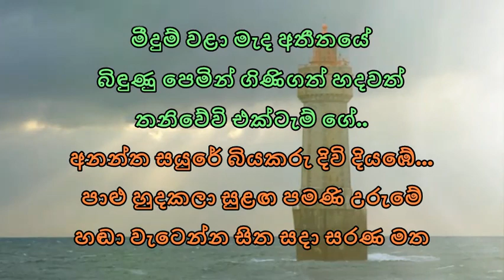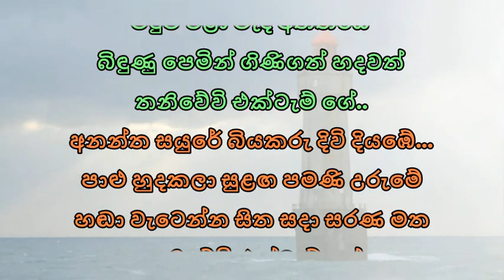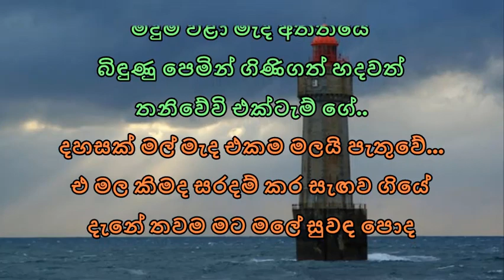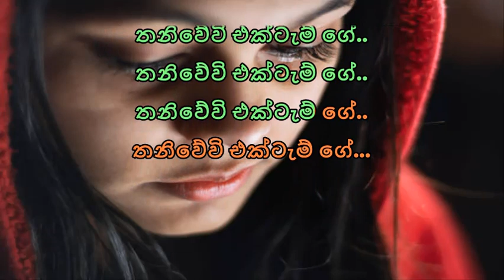උන්මාද සිතුවම් | Unmada Sithuwam Karaoke | Without Voice | Kapuge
Artst:- Gunadasa Kapuge
Unmada Sithuwam Karaoke | Without Voice | උන්මාද සිතුවම් |
Some other uploaded Karaoke (Without Voice) tracks –
…. Up Loaded Song Lyrics ….
උන්මාද සිතුවම් මැවේ බිඳේ
මීදුම් වළා මැද අතීතයේ
බිඳුණු පෙමින් ගිණිගත් හදවත්
තනිවේවි එක්ටැම් ගේ..
අනන්ත සයුරේ බියකරු දිවි දියඹේ...
පාළු හුදකලා සුළඟ පමණි උරුමේ
හඬා වැටෙන්න සිත සදා සරණ මත
තනිවේවි එක්ටැම් ගේ
තනිවේවි එක්ටැම් ගේ..
දහසක් මල් මැද එකම මලයි පැතුවේ...
එ මල කිමද සරදම් කර සැඟව ගියේ
දැනේ තවම මට මලේ සුවඳ පොද
තනිවේවි එක්ටැම් ගේ
තනිවේවි එක්ටැම් ගේ..
තනිවේවි එක්ටැම් ගේ..
තනිවේවි එක්ටැම් ගේ..
තනිවේවි එක්ටැම් ගේ...
ගීත ගායනය:- විශාරද ගුණදාස කපුගේ
ඉදිරියේදී ගෙනඑන අලුත්ම කැරෝකේ බලන්න..
බෙල් අයිකන් එක click කරලා තියාගන්න.
Like එකකුත් දාන්න.